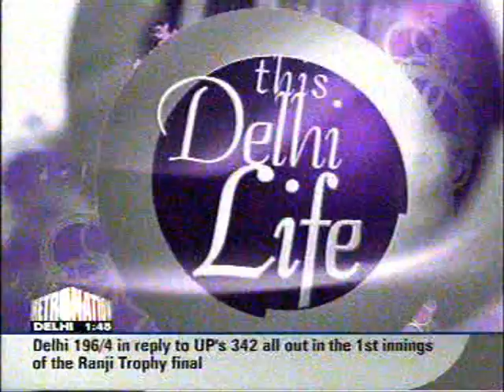Career & Success: Pradeep, Kapil & Purvesh on NDTV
How are Career and Success related in the context of Indian education system? Hear from 3 successful entrepreneurs who had their education at IIT Delhi.